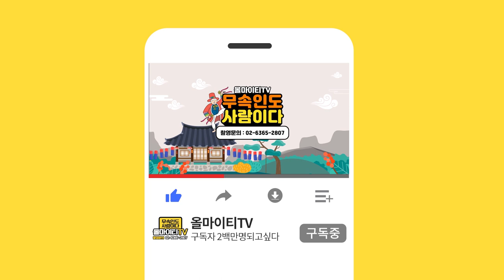★2020년 경자년 용띠 신년운세★ (21세 33세 45세 57세 69세 운세) 용띠 총운 대구점집 대구유명한점집 천궁사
자막

★대구점집 천궁사 해원보살★
-위치 : 경상북도 대구 수성구 수성로 38길 71

★대표블로그★
-올마이티TV